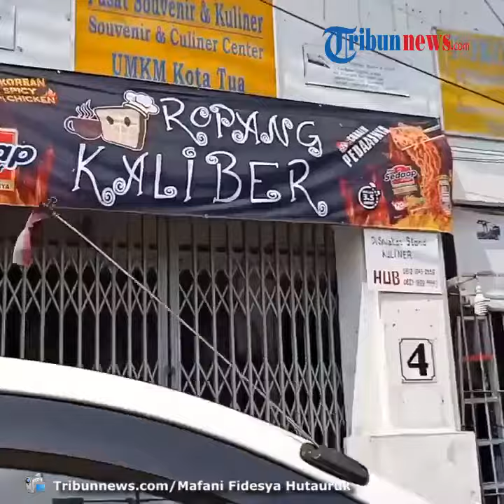Kawasan Kota Tua Sepi, Tidak Ada Jasa Penukar Uang Baru Jelang Lebaran 2020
TRIBUNNEWS.COM, JAKARTA- Menjelang hari raya Idul Fitri biasanya ditandai dengan berdirinya orang di pinggir jalan yang menjual jasa sebagai penukar uang baru.

Namun di tengah masa pandemi Covid-19 ini, penukar uang rupiah baru tersebut belum nampak di dua Minggu menjelang hari raya Lebaran.

Menurut pantauan Tribunnews.com, suasana di kawasan Kota Tua, Jakarta pada Senin, (11/05/2020) sepi dari para pengunjung.

Selain itu, tidak terlihat para penjual jasa penukar uang baru di tempat wisata itu.

Petugas keamanan di sana mengatakan kini kawasan Kota Tua masih belum membuka operasional bagi masyarakat yang hendak berwisata.

Hal tersebut dilakukan sejak pembatasan sosial berskala besar (PSBB) yang diberlakukan oleh Pemerintah Provinsi DKI Jakarta untuk mencegah penyebaran Covid-19.

"Kota Tua masih tutup," ucap petugas keamanan tersebut.

Sehingga, tidak ada pedagang dan masyarakat yang datang berkunjung maupun mengabadikan momen di sekitar kawasan itu.

Kemudian, baik toko-toko maupun kantor-kantor di sekitar tempat wisata itu masih tutup.

VP/Kharis Ard